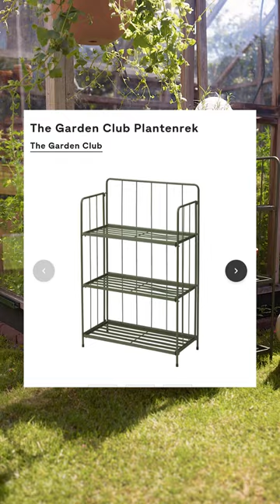Website vs real life!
Welkom bij fonQ, dé online woonboulevard van Nederland en Beste Webwinkel 2021. We zijn de experts op het gebied van meubels, verlichting, woonaccessoires en de laatste woontrends. Op ons YouTube-kanaal vind je heel veel inspiratie en trends voor je interieur, koophulp voor het aanschaffen van bijvoorbeeld de juiste bank of vloerkleed en onze samenwerkingen.

Wil je meer inspiratie en aanbiedingen ontvangen van fonQ? Schrijf je dan in voor onze nieuwsbrief Zo blijf je op de hoogte van alle aanbiedingen, de laatste woontrends en doe je inspiratie op. Wanneer je je nu aanmeldt voor de nieuwsbrief, maak je bovendien kans op een giftcard van € 25!

Volg je fonQ hier ook al?